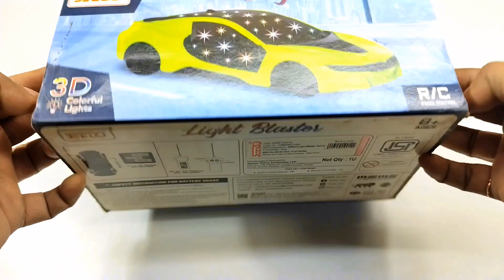Radio Control Airoplane and Radio Control Helicopter | Airbus A380 | aeroplane | rc car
Remote Car
aeroplane
Airbus A380